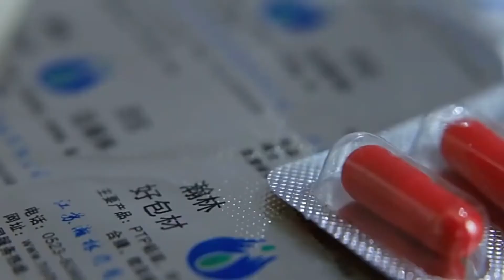Packaging Material Aluminum foil Manufacturer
We can produce aluminum foil and aluminum foil composite packaging materials for pharmaceutical packaging, environmentally friendly food packaging materials, and pharmaceutical packaging materials. Printing colors can be customized according to customer needs.